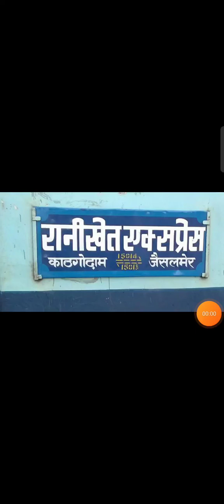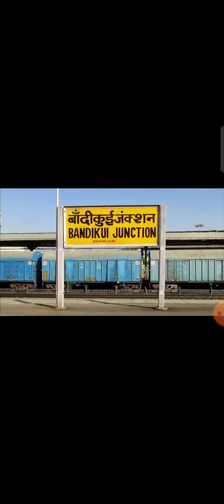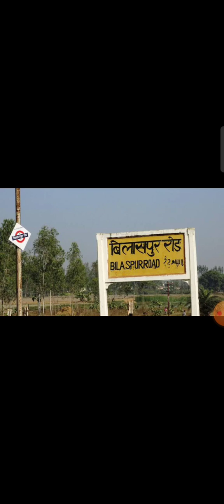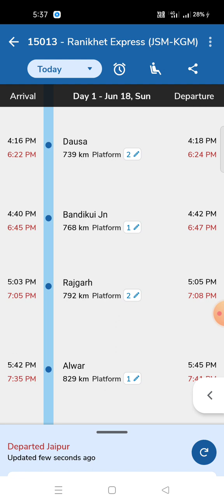15013 Ranikhet Express full jouny | Jaisalmer to Kathgodam | ( JSM - KGM ) | 15014